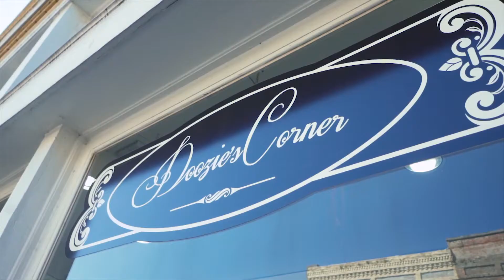This is McKinney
McKinney is the county seat for Collin County, one of the fastest-growing and most affluent counties in Texas. The city’s motto is “Unique by Nature.” Rolling hills and wooded terrain complement the community, which offers plentiful opportunities for golfing, hiking and biking. McKinney also offers a variety of sporting venues. Many homes surround the community’s numerous lakes and golf courses. Lush greenbelts following winding creeks serve as the setting for much of McKinney’s new residential construction. McKinney’s historic downtown square features fine and casual dining, a variety of shopping and the arts. The residential area surrounding the square dates back to the 1840s. McKinney has recently voted the No. 1 best city to live in America by Money magazine.